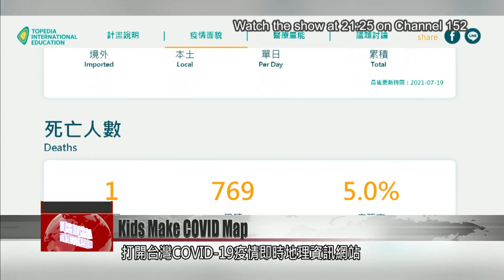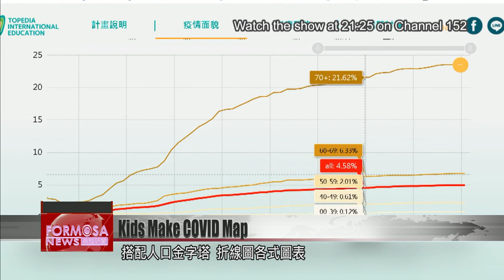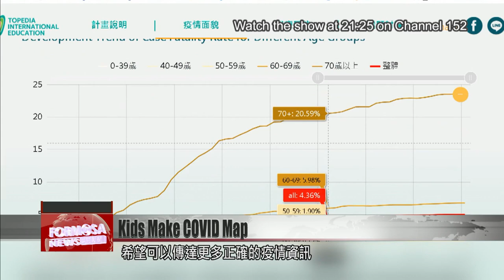Junior high school students make searchable COVID vaccine center map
Students at Taipei Fuhsing Private School have created a COVID data website that makes easy sense of pandemic numbers. Students at the junior high started the project in May, when Level 3 forced them into remote learning.
With the support of teachers, they made user-friendly diagrams for COVID case numbers, as well as a searchable map of vaccine centers.

COVID hit Taiwan for real in May, with hundreds of cases emerging a day. Two months later and the numbers are greatly reduced. Meanwhile, a group of students has produced a website that helps organize all the data for easy access.

This is the Taiwan COVID-19 real time geography data site. It tells you how many cases were recorded each day, as well as the age range with the highest death rate, and the ratio of male to female patients. Everything is arranged in population pyramids, line graphs and other diagrams that make the data easy to understand. You’d never guess it was the work of junior high schoolers.

Lai Yen-fu
Geography teacher
We decided we would do it on about May 20. At that time, these students in the team were in eighth grade. I taught them how to sort the data, how to use GIS to analyze it, and things like that. We took it all step by step, so we spent about two months to get it set up completely.

Wu Yen-teng
Taipei Fuhsing Private School student
It was our first time doing such a big project. And it was remote learning, so in communicating we experienced lots of problems. But luckily in the end we were able to produce this really awesome result.

Chen Yu-chia
I had to report the progress I had made to my team members straight away. Because otherwise they would be held back because I was stuck on some place.

The students were led by a team of teachers specializing in public health, geography and data analysis. They were studying medical maps in May when the pandemic worsened, and they could put their knowledge straight to use. Over the last two months, they collected a lot of data, and, with the help of analysis by teachers, managed to construct the basic design of the site. Aside from case data, there’s also a map of vaccination centers. Type in your address, and you can find your nearest center.

Lai Yen-fu
Geography teacher
We hope that the general public will be able to grasp the latest developments on the vaccine in Taiwan, in a fairly objective, up-to-date, and visually simple manner.

The students relied on open access data from the government. You or I could always look it up for ourselves, but now, there’s an easier way. Thanks, kids.